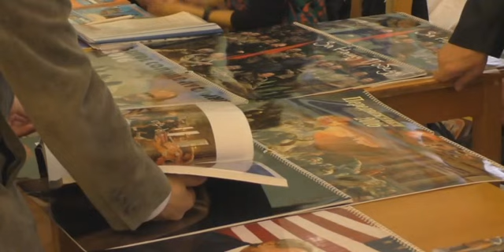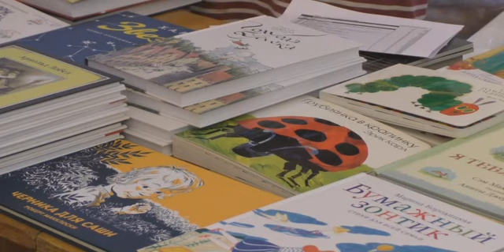Межрегиональная книжная выставка-ярмарка «Тверской переплёт»